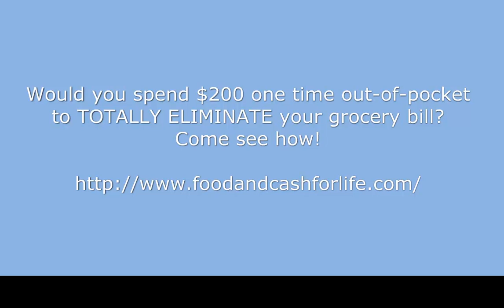National Geographic Photos, Best of 2007, Kenny Chesney Singing,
Here are National Geographic best animal pictures for the year 2007.  Pictures include a Cheetah and her cubs, Monkeys, Snapping Turtle a Polar bear and her cub, Volcano, Shark, Birds, Moose, Whales, Sunset, Baboons, Giraffe, Penguins and Zebra, Nature, Wildlife, Music by Kenny Chesney.